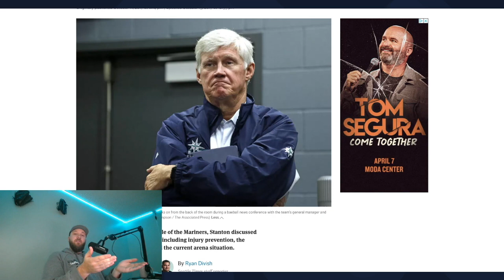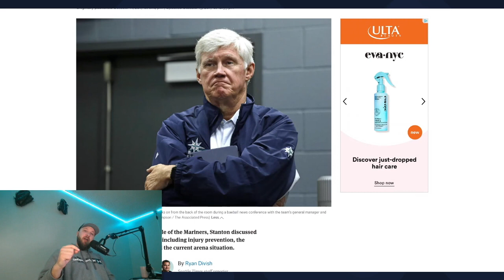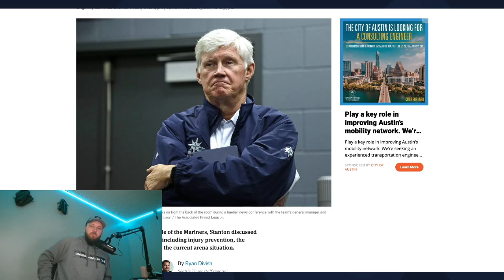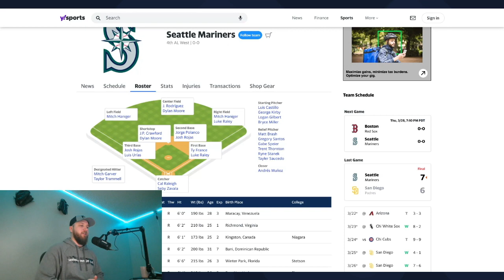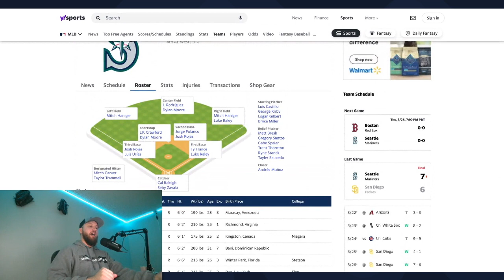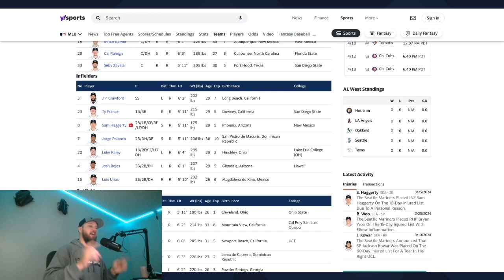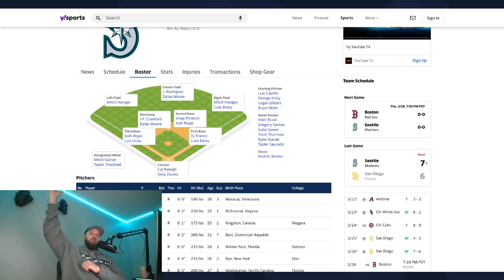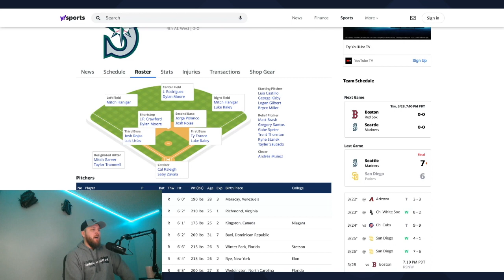The Jerry Jones of Baseball..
Chapters

0:00 Trash Mariners Owner
04:58 Best Case For Mariners
08:43 Worst Case For Mariners

I Will read every comment! Can't wait to break down some film soon this team better show up